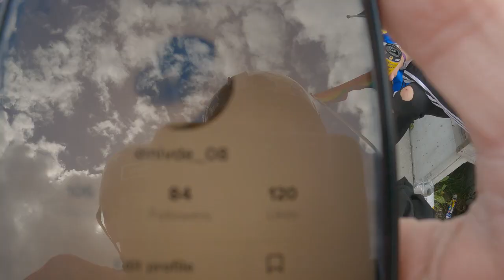Edvin seier kva triks vi skal gjere.🤯 Masse bra klips🤯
Hei det er Stian.
Eg er frå Volda og eg poster scoot klips frå volda skatepark og i ommrådet.
Eg er 14 år.
Eg prøver og poste to gong i veka.

Håper du likte kanalen😁🤩